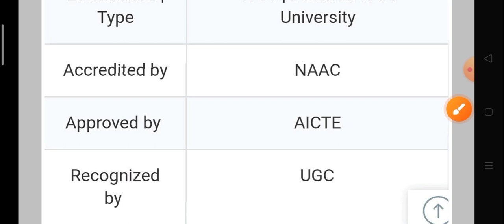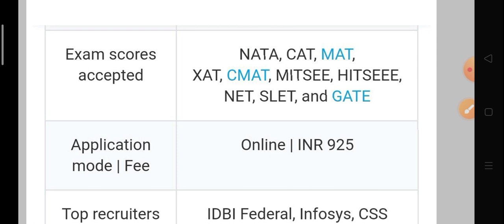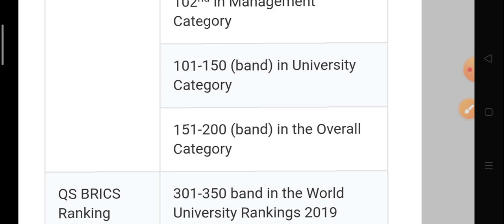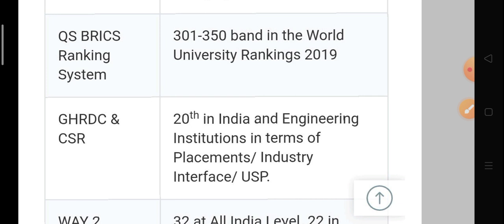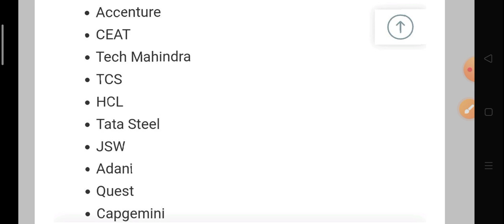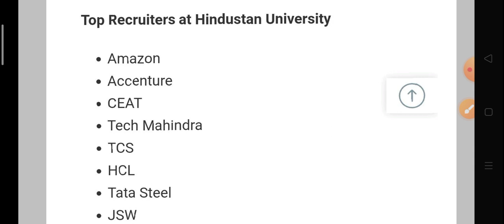Hindustan Institute of Technology and science university review admission process Ranking placement.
Hindustan Institute of Technology and science university Admission 2024

history of Israel Palestine war

Hindustan Institute of Technology and science university placement report

hindustan institute of technology and science university,
hindustan institute of technology and science,
hindustan institute of technology and science hostel,
vels institute of science technology & advanced studies,
hindusthan college of arts and science,
hindustan college of science and technology